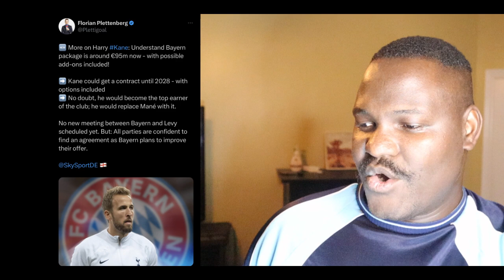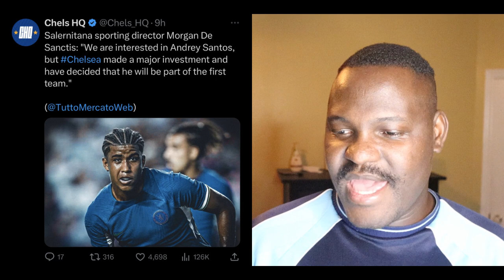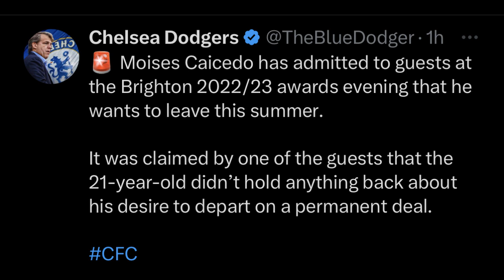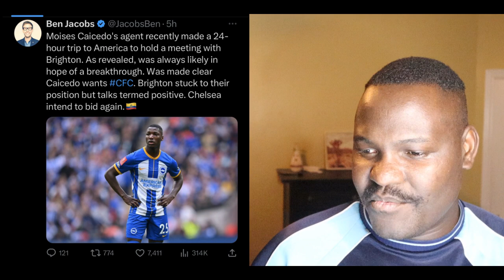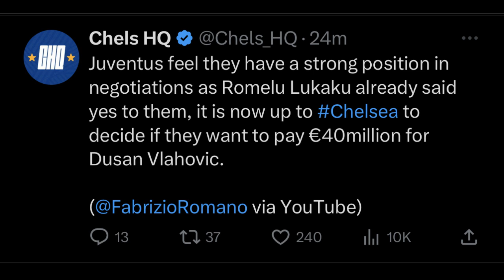HARRY KANE TO BAYERN FOR €95M? | ANDRY SANTOS TO STAY WITH CFC! | CAICEDO AGENT HOPE OF BREAKTHROUGH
HARRY KANE TO BAYERN FOR €95M? | ANDRY SANTOS TO STAY WITH CFC!